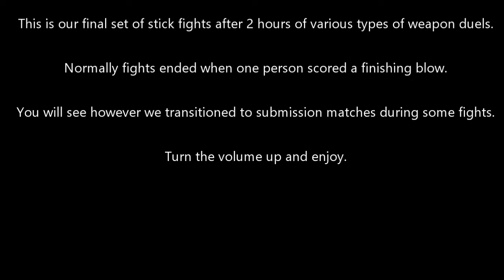James Lafond Final Stick Fight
On May 21st 2016 Author, Coach, Crackpot, and Stick fighting pioneer James Lafond held his final stick fight against a man nearly 20 years his junior.

It was a fitting end to a long and storied career.

Stick-Fighting Record
673 bouts
449 wins
171 losses
53 draws

for more on masculinity, stick fighting, culture, and more.